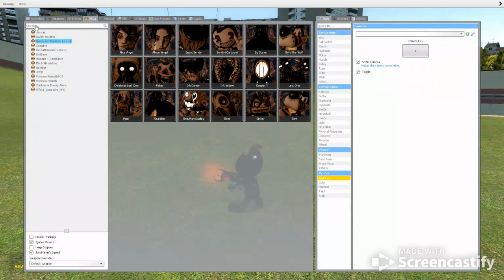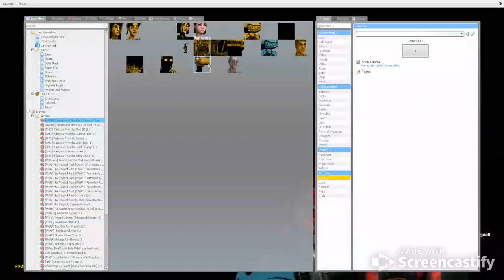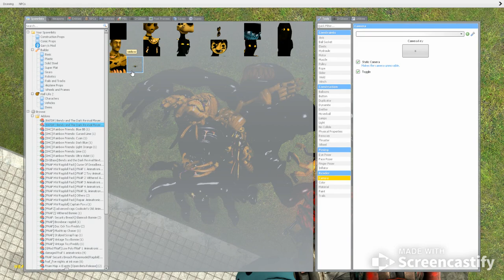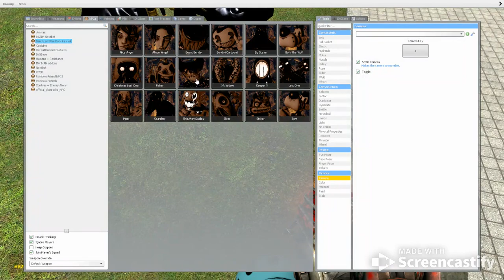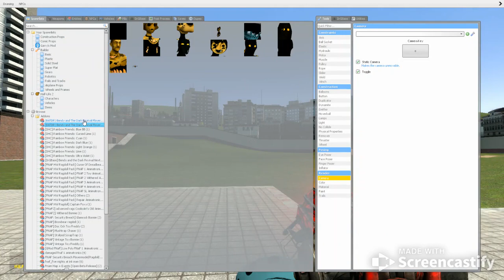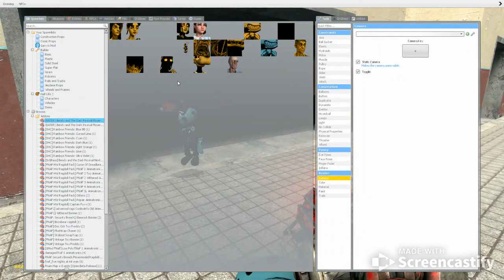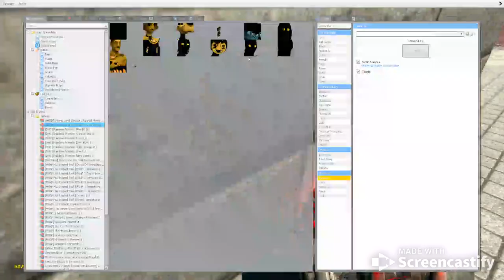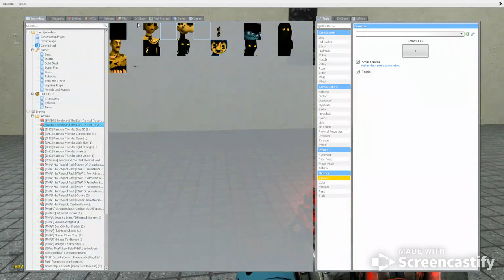[GMod] BATDR Every Thing [bonis vid at end]